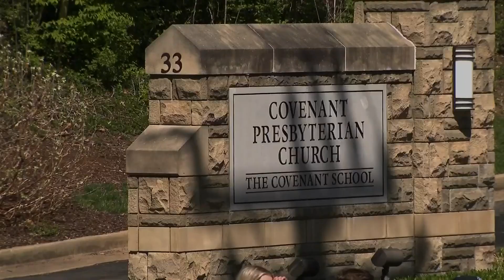Evening Nashville school shooting update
Police said they believe the 28-year-old shooter was a former student at The Covenant School, a Presbyterian school founded in 2001. Police shot and killed her. Investigators were searching her Nashville-area home.